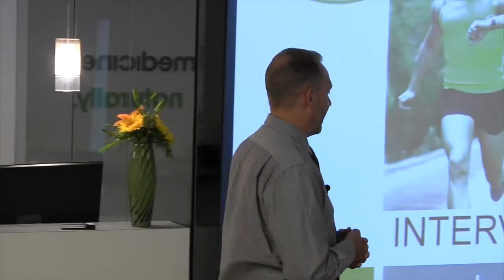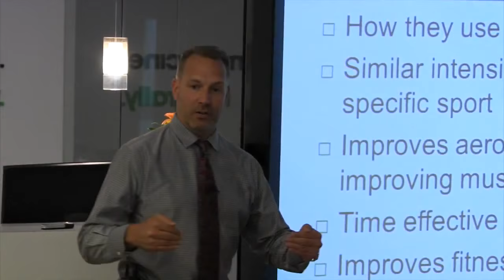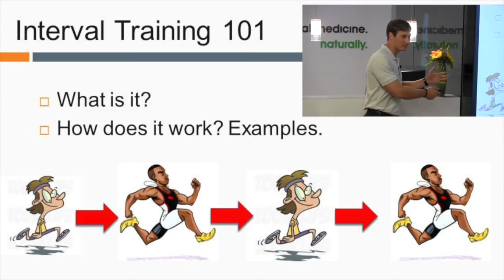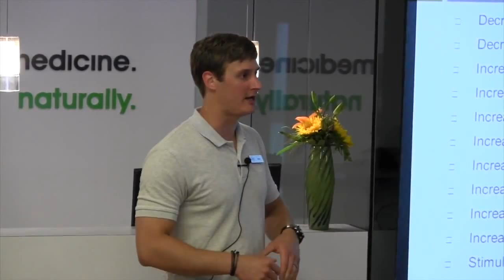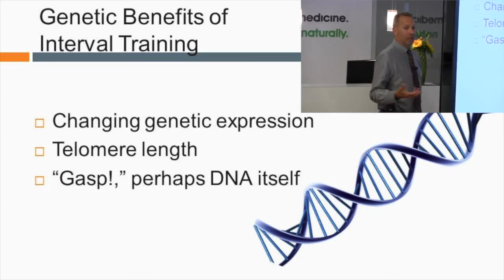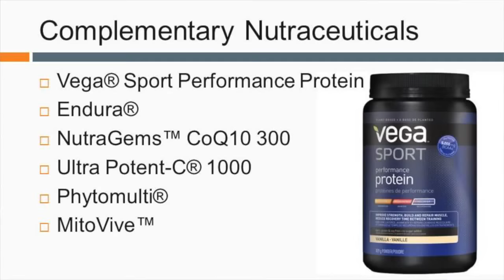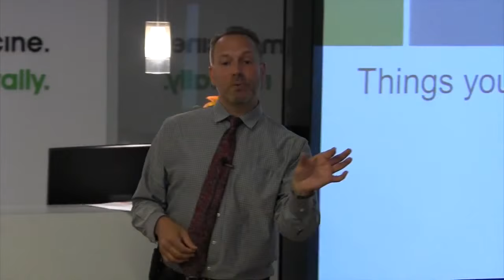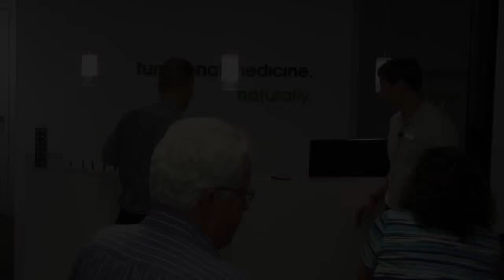Interval Training 101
Learn the theory and how to's of interval training!  Interval training is the most efficient way for athletes to train, or for anyone to get into shape with only minutes of exercise per day!